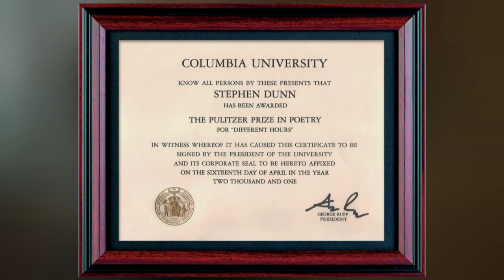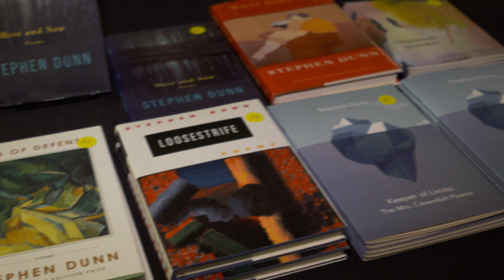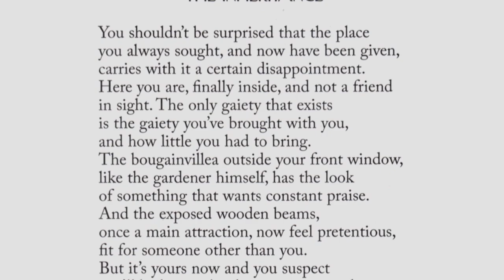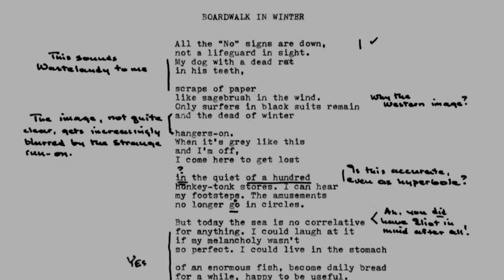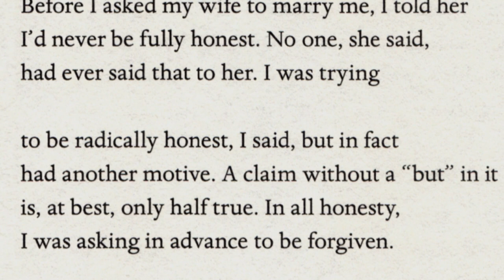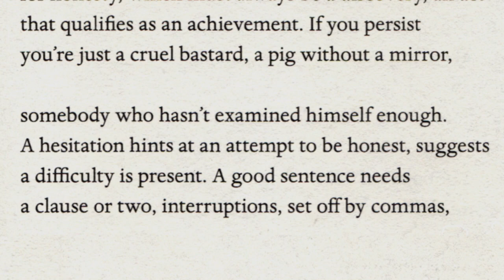Poet Stephen Dunn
Meet Pulitzer Prize-winning poet Stephen Dunn at his home in Frostberg, Maryland and during his annual visit to the Murphy Winter Writing Getaway at Stockton University, in New Jersey.

Produced and directed for "State of the Arts' by Eric G. Schultz, videography by Zach Labin and Joe Conlon. Dan Gordon narrates.